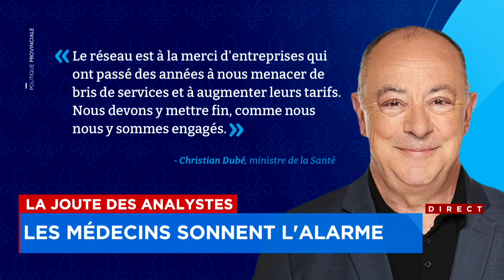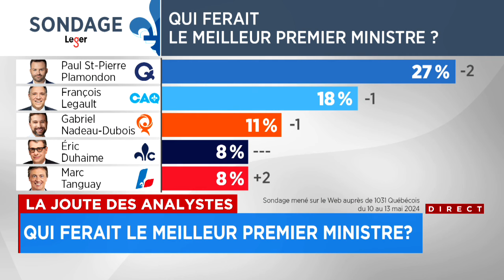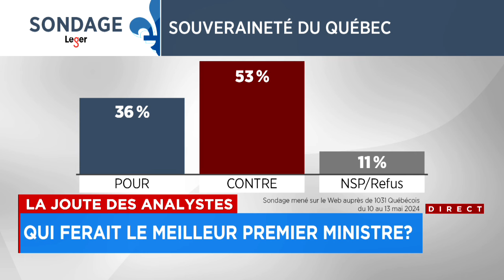La Joute des analystes du mardi 14 mai 2024 (Première partie)